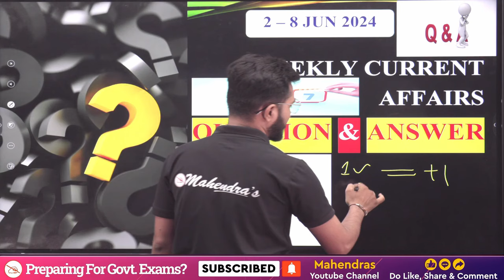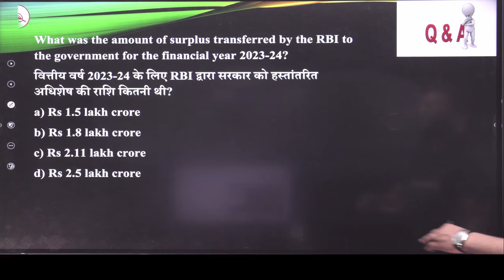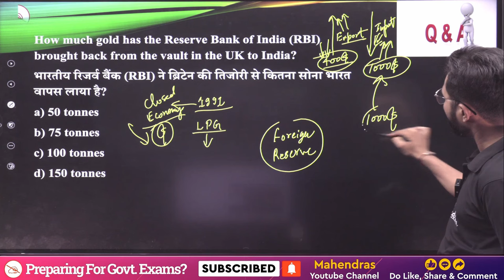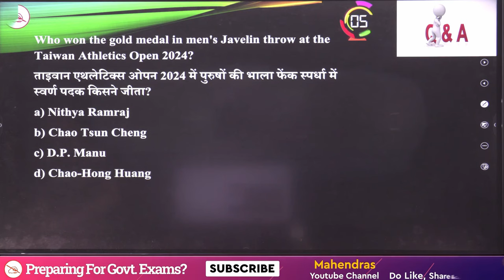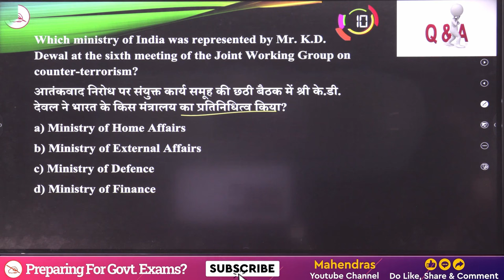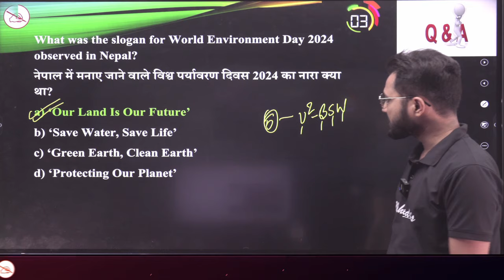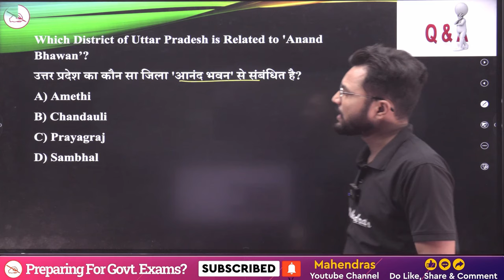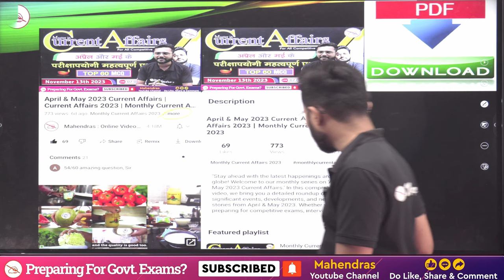Weekly Current Affairs | 2 June to 8 June 2024 | Current Affairs MCQ | Mahendras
Welcome to Weekly Current Affairs for the week of 2 June to 8 June 2024 Stay updated with the latest events and boost your General Awareness with our Current Affairs MCQs. In this episode, we cover essential topics such as international news, national events, and significant developments in various fields. Whether you're preparing for competitive exams or just want to stay informed, our carefully curated content will keep you on the right track.
🎯Boost your preparation by joining upcoming Online Batches June 2024 (Book Demo)